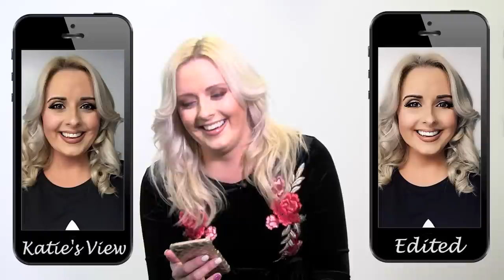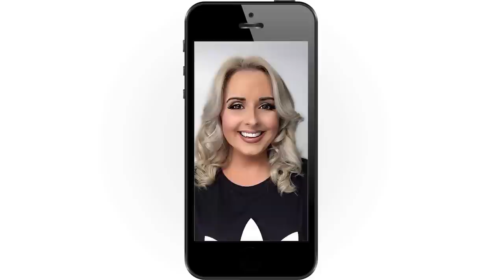How I Un-Edit My Photos | CBBC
See how Katie reacts to an edited selfie of herself and what steps she takes for it to look like her again.